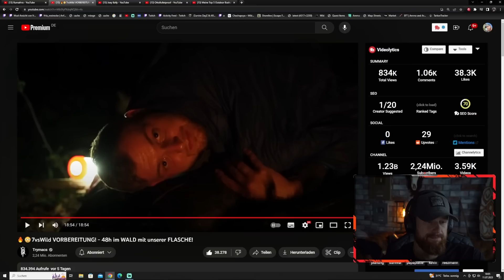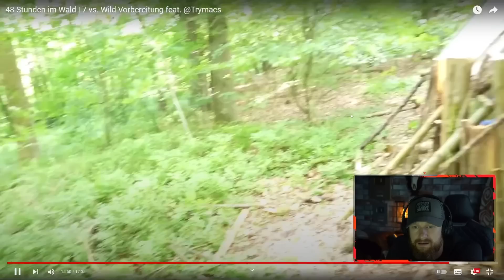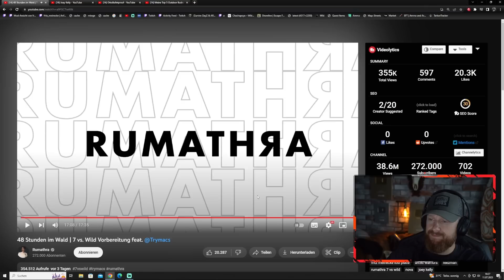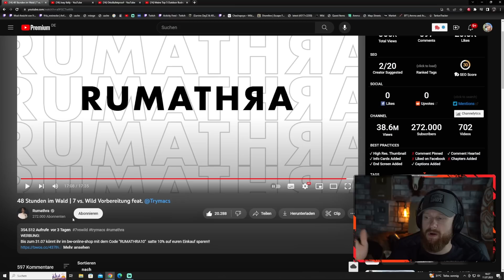Der ERSTE SHELTER steht! - Rumathra und Trymacs trainieren für 7 vs. Wild | Fritz Meinecke reagiert